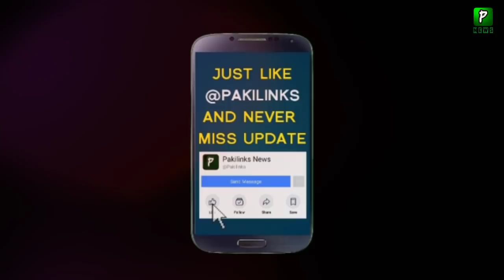What India Going To Buy After Rafale Jets | Narendra Modi | Hindu | Pak India News